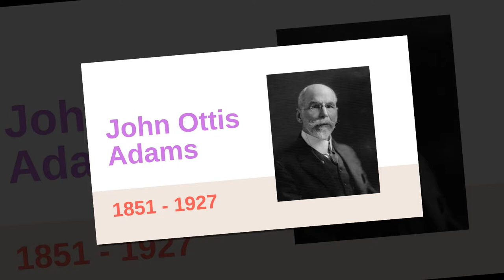John Ottis Adams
Ses paysages inspirés de l'impressionnisme sont vraiment très beaux...